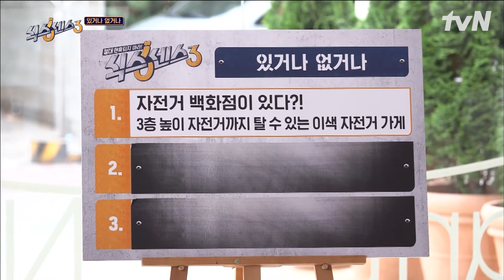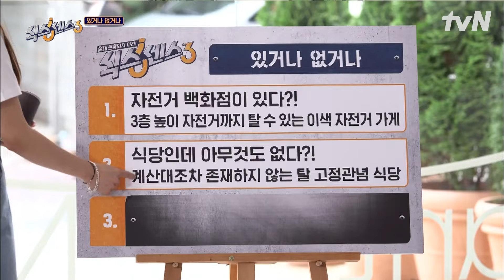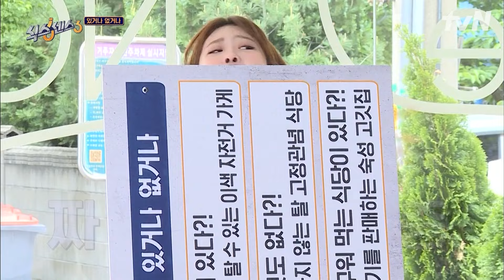코쿤 혹시 외계인 아냐?👽 세상 의욕 없어 보이는 얼굴로 식센이들 휘두른 코쿤 지니어스 모먼트ㄷㄷ | 식스센스3